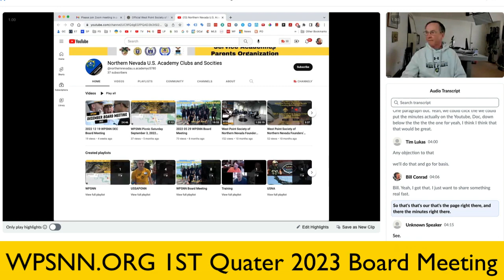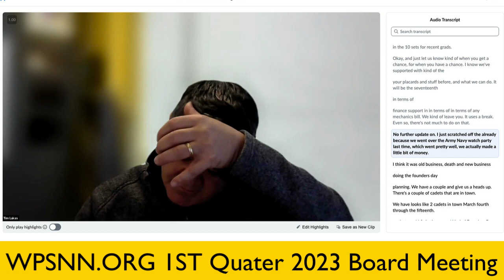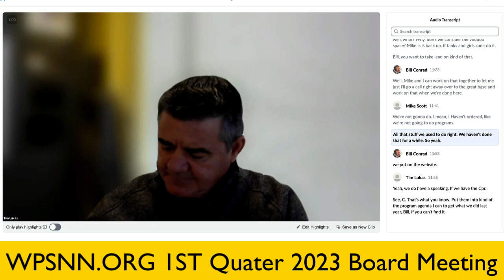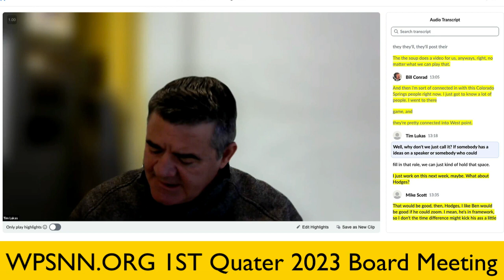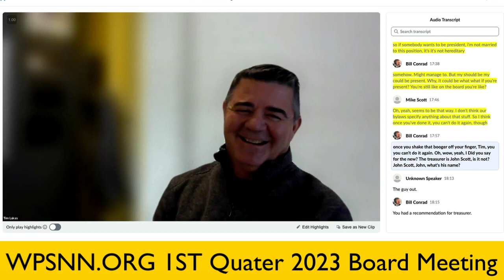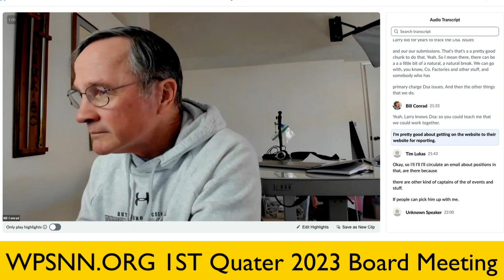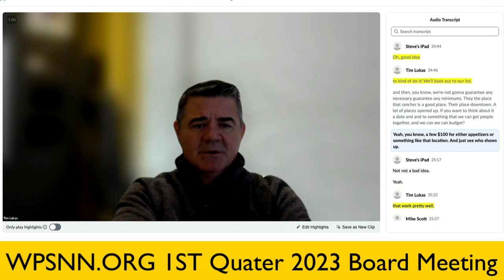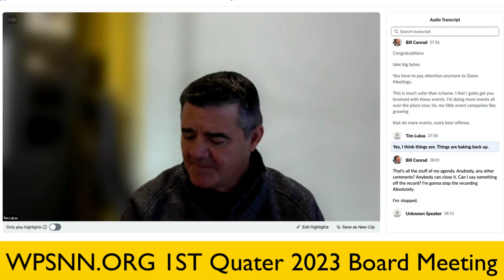West Point Society of Northern Nevada 1st QR Board Meeting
Video recording now acts as official minutes - motion approved. All Academy Picnic for those recent grads (2LT, ENS) and new appointees to all five academies (USMA, USNA, USAFA, USMMA & USCGA) is scheduled for Saturday, June 17, 2023, at Debbie and Bob DeRuse Home

Founders Day: Waiting to verify the locations and date of Founder’s Day. Tentative dates are 8, 9, 10, or 11 March, at Great Basin Brewing Company.

Phil Telander USMA 80 nominated by Bill Conrad, seconded by Larry Geist.  John Schafer USMA 93 was nominated by Tim Lukas, seconded by Larry Geist, and both were voted onto the board. END OF SUMMARY